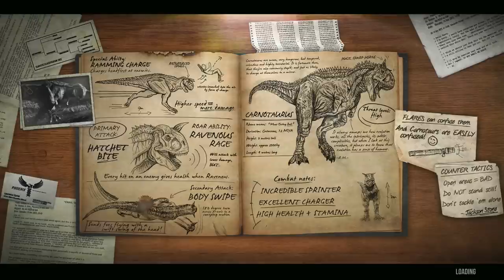Primal Carnage Extinction : Part 3 - T.Rex Killing Spree!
24 Kills. 20 Minutes of Awesomeness

I actually have a really, really good game, but I'm sure it's because the T.rex is over powered. I'm still going to take it as a victory, Huzar for noobs everywhere!!!